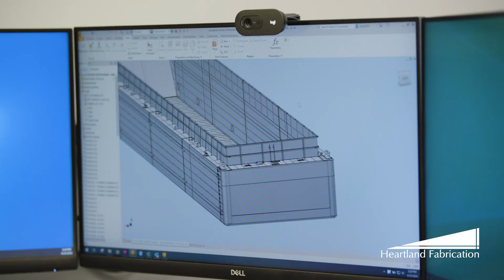Heartland Fabrication Training Center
Heartland Fabrication Training Center - Brownsville, Pennsylvania.

"There's just so many advancements and pathways you can go here - but it all starts here in the Heartland Training Center." Lori Hensel, Training Center Manager

"So typically, the people that come through the Training Center are welders. But basically, anyone that gets hired on, or needs to come through curriculum development, they come through the Training Center.

They can come through as welders - we have three (3) classes of welders: Weld 3, Weld 2, and Weld 1. We also have a Fitting school & we do a lot of the testing-up here.

Part of what drew me to Heartland as a brand-new welder - was you know I had gone through a trade school and here we hire people with no experience welding, and we teach you how to weld.

This was my very first welding job ever and now, I'm the Training Manager, so I literally started from the very bottom.

My typical day is checking up with my instructors and seeing where all the students are with their classes. Lately I've been doing a lot of course curriculum, trying to update our course to get it up-to-par for this year. My big thing is always making sure the students are getting what they need and what they need from the course whether it's for weld school and fit school. I have prep guys in here, I like to check up on them and find out what we can do better. Keeping everyone educated and up to date on the newest equipment, and new policies, any new safety. It's key to employees knowing their roles and feeling included here. We're doing so many updates around the plant with new equipment that we need to keep the education going to help the employees operate that equipment better and enjoy their jobs. That's why we want to keep the education going here for every role here.

We're currently working on expanding the Training Center because we are not just a weld school, we are not just a fit school. While that is part of our primary focus, we are a complete training center.

You’re starting out, and you don't have very much knowledge but in-the-end your making this big barge that's providing food to the country. I like them to see the bigger picture - because it's actually super fun and you feel super productive.  You've accomplished something every day."